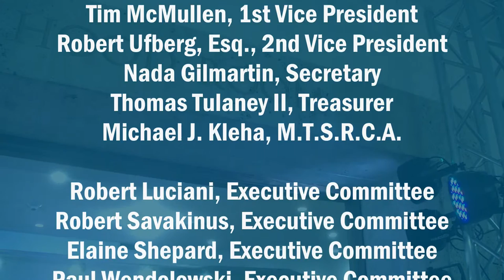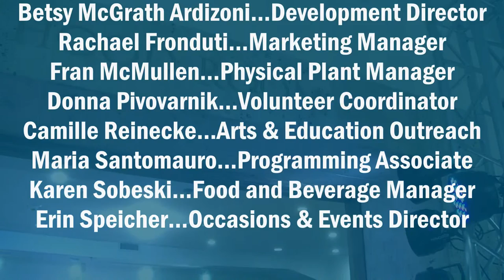Underground Microphone - Robert Tellefsen Music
Featuring Robert Tellefsen Music
Scranton Cultural Center at the Masonic Temple